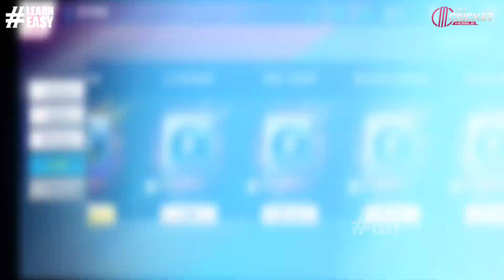🔥 ICC Cricket Mobile New Update | Full Review | Download Game File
Icc cricket Mobile game New Update Review ||

hello guys today I bought a video ICC cricket mobile new update you all features which has been included in new update of ICC cricket mobile game so in this video I will explain every feature and review it so please watch this video talent if you like this video with friends and subscribe learn easy channel for more update

Thanks